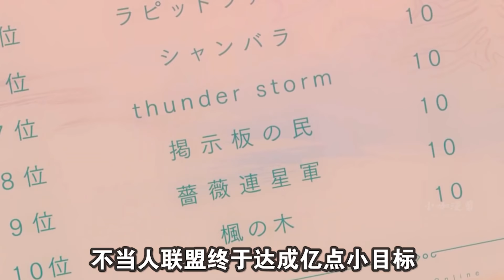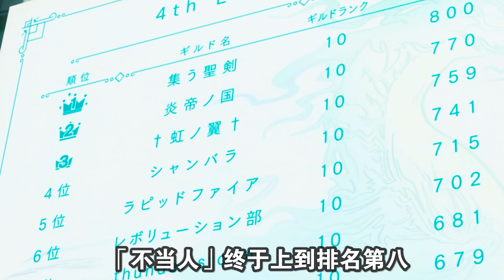【因为太怕痛就全点防御力了13】欧皇开机甲高达团灭炎帝国，打的炎帝怀疑人生，打架犯着用炮轰吗